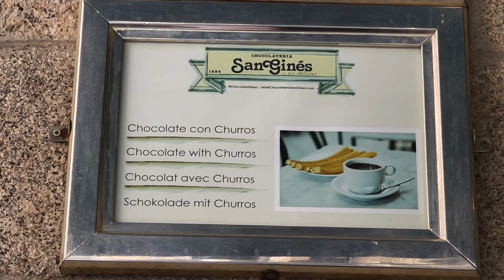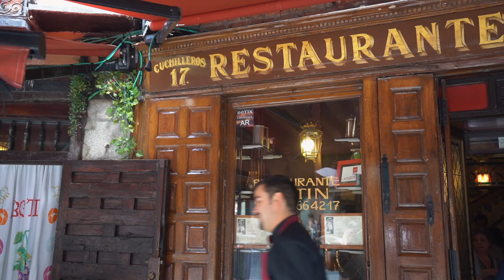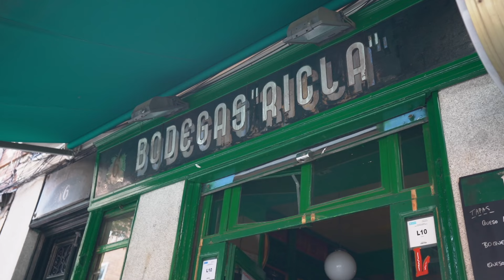Madrid Food Tour - 10 Foods You MUST TRY In Spain! 🇪🇸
Spanish food is unique and DELICIOUS! These are 10 foods you have to try if you visit Spain!

00:00 Introduction
00:18 Churros at San Gines
03:15 Mercado de San Miguel
04:15 Croquetas de Jamón
05:17 Jamón Ibérico
07:38 Restaurante Botín
08:26 Taberna Bodegas Ricla
08:37 Tinto de Verano
09:17 Chorizo
09:32 Siesta Time
10:19 What Time Is Dinner In Spain?
10:36 100 Montaditos
11:39 Traditional Spanish Tapas
13:03 Tapas vs Raciones
14:24 Recap
14:42 Happy Birthday Sid!
15:04 Thanks For Watching!